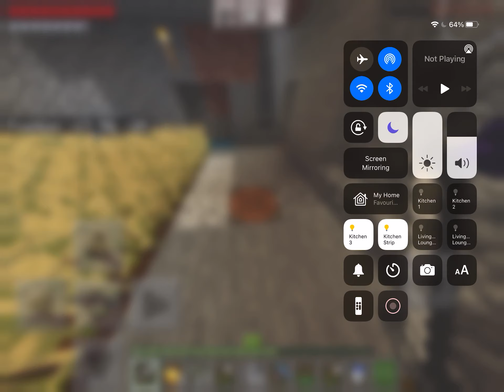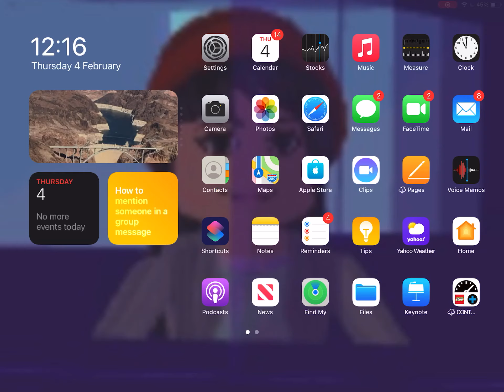Dottedcraft Episode 6 Tons of diamonds Ft Versace Gaming